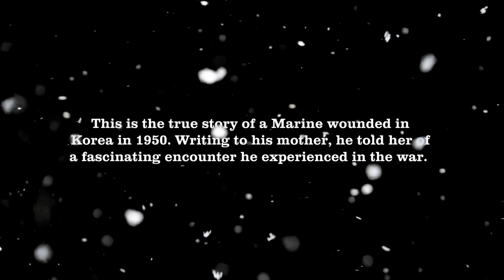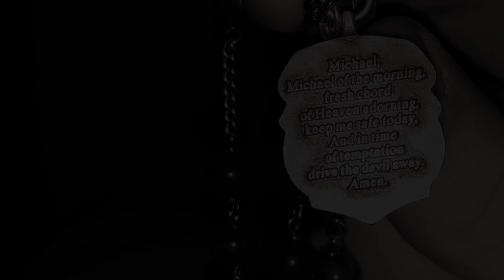Incredible Miracle: U.S. Marine Saved by Saint Michael